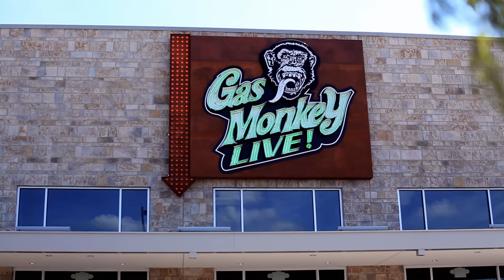Behind the Scenes of Hamptera (Sock Puppet Parody)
Mario filmed us all day on the set of the Pantera Sock Puppet Parody. We basically goofed off all day and Vinnie Paul came out.